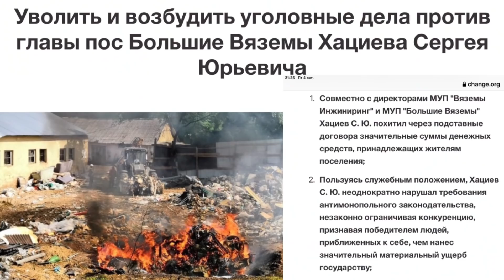Туши свет. Дача Путина в 10 км [12+]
Как терроризируют котеджный поселок "Восточный", находящийся в 10 км от дачи Владимира Путина